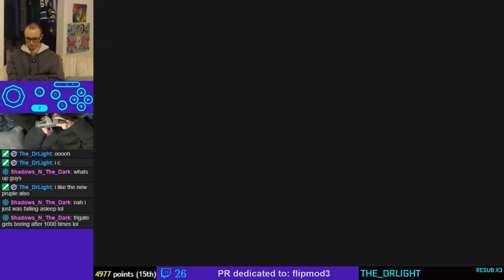Aztec 00 1:43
wow 25 mins after break and dab